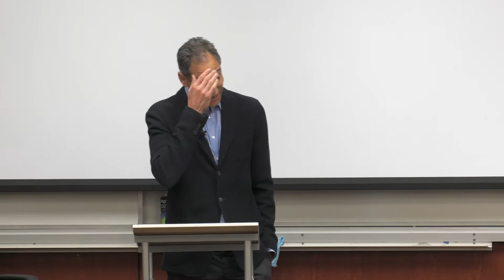Ben Vandebunt | Full Interview | 2016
Entrepreneur Ben Vandebunt shares his life and advice with USC students.